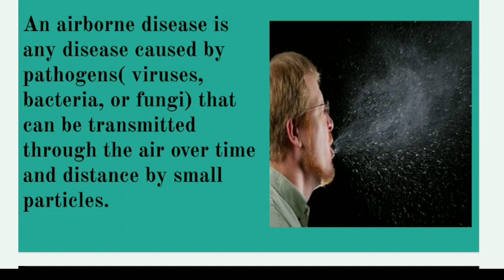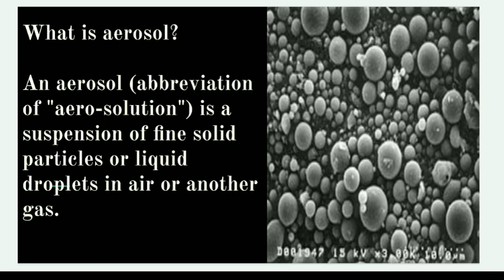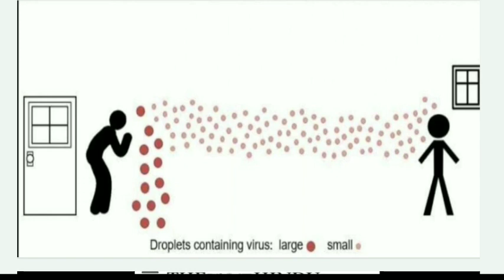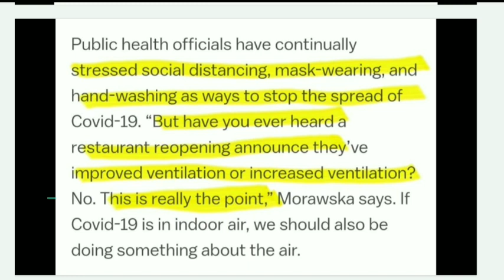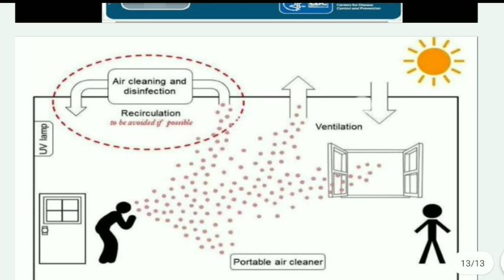IS COVID-19 AIRBORNE DISEASE? WHAT IS AEROSOLS? WHAT ARE THE PRECAUTIONS? ||BY- LEARNING IT UP.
The coronavirus can stay aloft for hours in tiny droplets in stagnant air, infecting people as they inhale, mounting scientific evidence suggests.

This risk is highest in crowded indoor spaces with poor ventilation and may help explain superspreading events reported in meatpacking plants, churches and restaurants

What are some things I can do to minimize the risks?

Do as much as you can outdoors. Despite the many photos of people at beaches, even a somewhat crowded beach, especially on a breezy day, is likely to be safer than a pub or an indoor restaurant with recycled air.

But even outdoors, wear a mask if you are likely to be close to others for an extended period.

When indoors, one simple thing people can do is to “open their windows and doors whenever possible,” Marr said. You can also upgrade the filters in your home air-conditioning systems, or adjust the settings to use more outdoor air rather than recirculated air.

Public buildings and businesses may want to invest in air purifiers and ultraviolet lights that can kill the virus. Despite their reputation, elevators may not be a big risk, Milton said, compared with public bathrooms or offices with stagnant air where you may spend a long time.

If none of those things are possible, try to minimize the time you spend in an indoor space, especially without a mask. The longer you spend inside, the greater the dose of virus you might inhale.